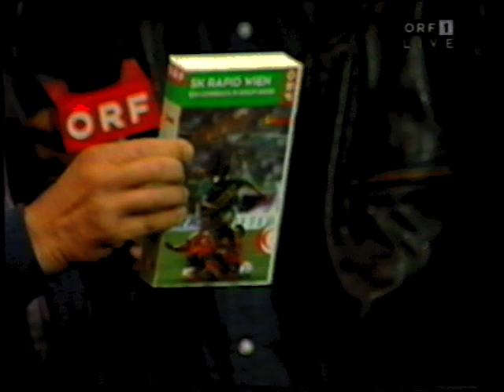Rapid Wien - Petrolul Ploiesti 3:1 - EC der Cupsieger 1995/96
Rapid Wien Donnerstag, 14. September 1995 Petrolul Ploieşti
Rapid Wien
3:1
Petrolul Ploieşti
Tore
1 : 0 Zoran Barišić 45.
2 : 0 Trifon Ivanov 59.
2 : 1 Adrian Toader 65.
3 : 1 Zoran Barišić 90. / Elfmeter

1 Michael Konsel
4 Trifon Ivanov
5 Peter Schöttel  gelb 70'
8 Zoran Barišić
19 Michael Hatz  gelb 51'
3 Peter Guggi
6 Peter Stöger
14 Roman Pivarník 77'
17 Stefan Marasek
20 Andreas Heraf
7 Christian Stumpf 71'
Reservespieler
2 Patrick Jovanovic 77'
9 Carsten Jancker 71'
Stefan Preda
Valeriu Răchită
Octavian Grigore
Daniel Chiriţă
Mihai Pârlog
Gheorghe Leahu
Claudiu Andreicuţ  gelb 26' 81'
Marcel Abăluţă
Daniel Bastina
Cristian Zmoleanu  gelb 53'
Daniel Zafiris 62'
Reservespieler
Marian Grama 81'
Adrian Toader 62'

Trainer: Ernst Dokupil Trainer: Ion Marin

Stadion Gerhard-Hanappi-Stadion (Wien / Österreich)
Zuschauerzahl 9.979
Schiedsrichter Loizos Loizou (Zypern)